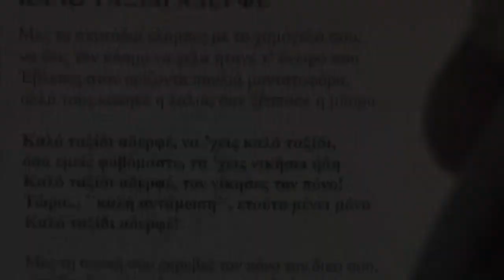Kalo Taxidi Aderfe (Trailer)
TED MARANT RECORDINGS